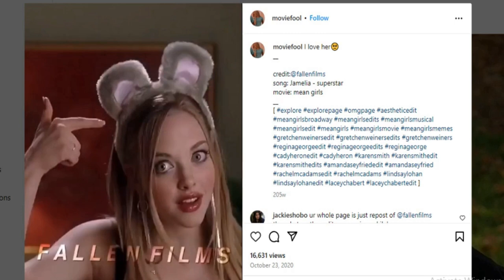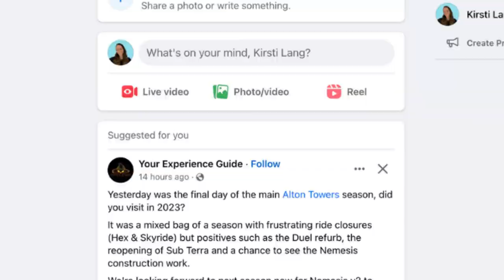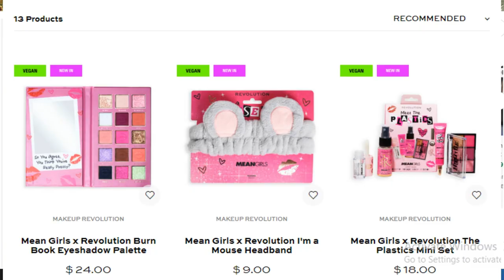How Mean Girls Shaped a Generation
Released on April 30th, 2004, Mean Girls quickly emerged as a cultural touchstone for a generation grappling with the complexities of growing up. Its influence extends much farther than the screen though, affecting fashion, language, social behavior, and the broader discourse around female friendships.
Today, we're looking back on how Mean Girls defined and shaped not one, but 2 generations of people now!
BlueSky: @SaskiaWorld
BandLab: @Saskia802
Reverbnation @Saskia802
🔥MY MUSIC:🎤🎶

Chapters:
0:00 Intro
1:00 Language & Catchphrases
2:28 Social Media & Pop Culture
3:36 Fashion Trends & Aesthetic
5:05 Impact on Female Relationships
6:57 Legacy & Looking Back
Ghetto Boy Shi Instrumental Remake - Saskia Beats